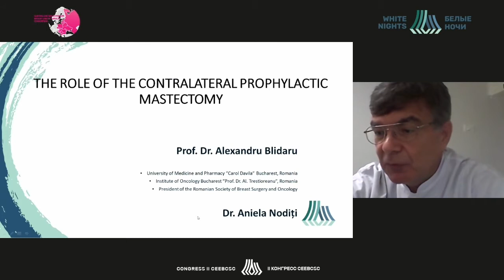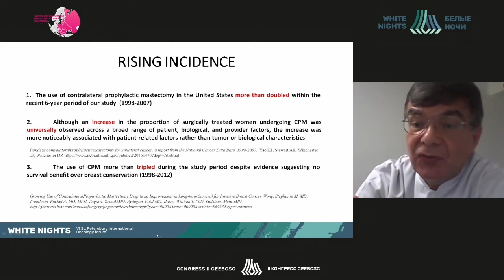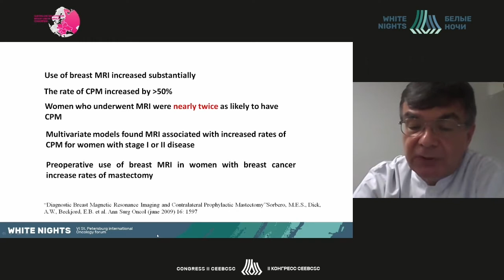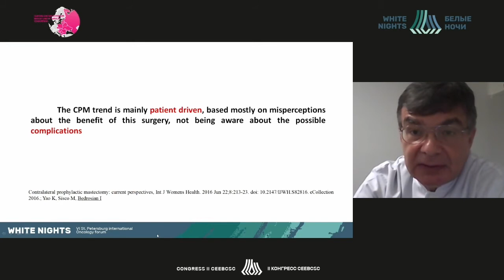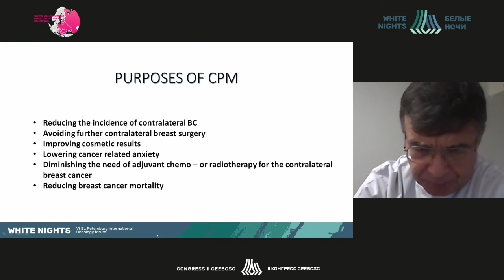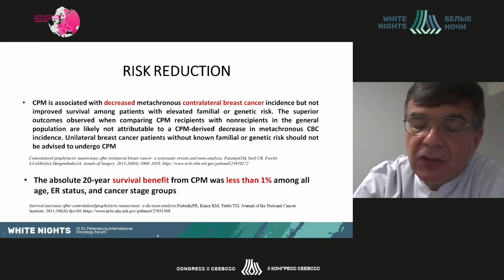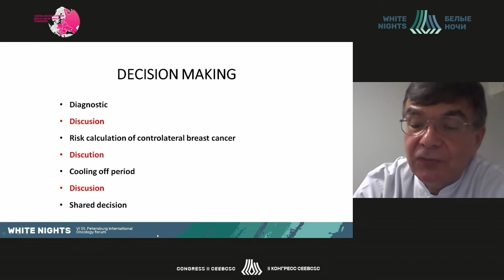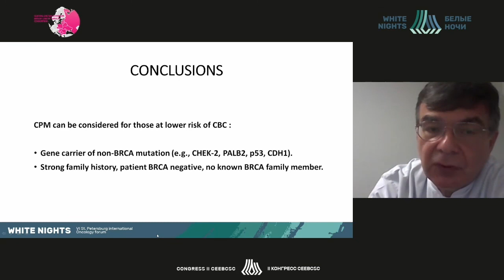Контралатеральная профилактическая мастэктомия (Alexandru Blidaru)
Alexandru Blidaru -  Academia de StiinteMedicale, Regina Maria, Румыния